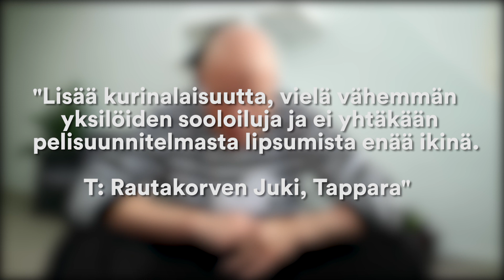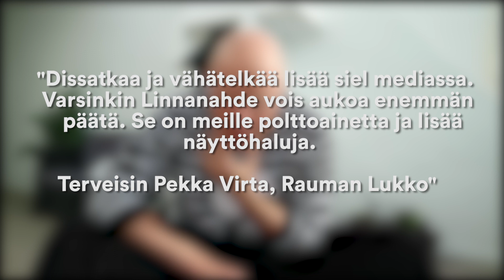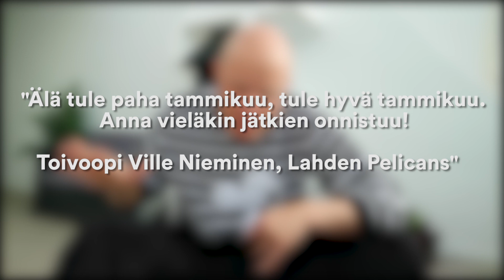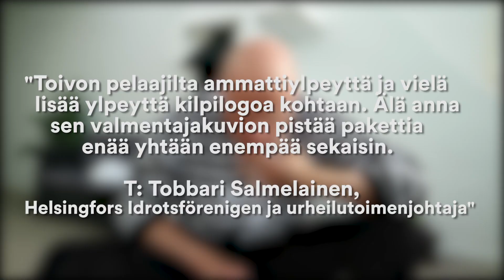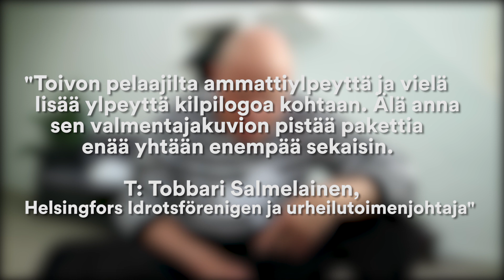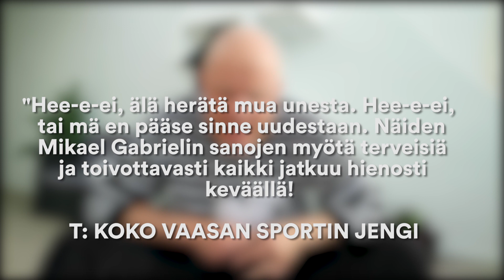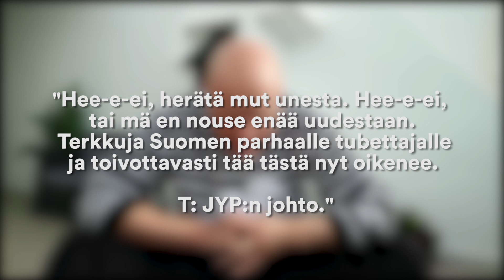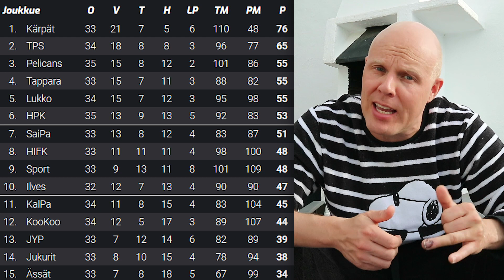HAISTAKAA KAIKKI PITKÄ P*SKA!